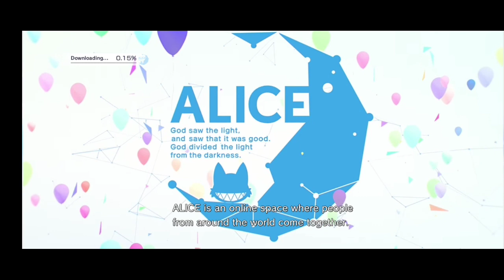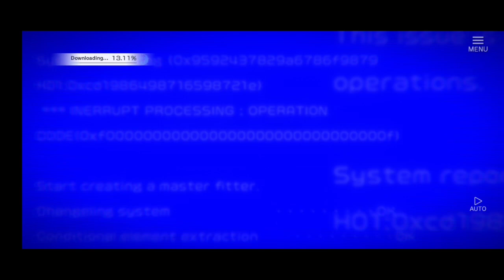Alice Fiction - Brand New Futuristic Roleplaying Game - Android Gameplay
Fresh, Exhilarating Puzzle RPG

Welcome to The Metaverse of ALICE!

Metaverse×high speed battle×puzzle!
An addictive, speedy puzzle RPG releasing worldwide this summer!

◆Absolutely refreshing! Easy-to-play, high speed puzzle battle!◆
The rules are simple! Break many panels as possible within the time limit and unleash a big blow on the enemy!
Breaking 3 or more panels at once allows you to do an exhilarating special attack!

◆Main aspects◆
・Many fascinating characters!
・Fully voiced stories that take place in a metaverse!
・Exciting experience with EDM sounds!
・Compete with your friends through versus mode and claim the crown!
・Every character is able to upgrade to the highest rarity!
・Collaborations with illustrators from all over the world!

◆Story◆
You as the protagonist logs into The Metaverse of ALICE for the first time, however, a mysterious error occurs during the process.
You reach ALICE after the error, but you are told that you have lost all of your memories of your past.
Lost memory, a girl who claims to be your younger sister, and “Lost Avatars"" (The Identity Detachment Phenomenon).

As you go on a journey to find the answers, you meet many people including Folklores, and you begin to discover the problems and the truth behind The Metaverse of ALICE.